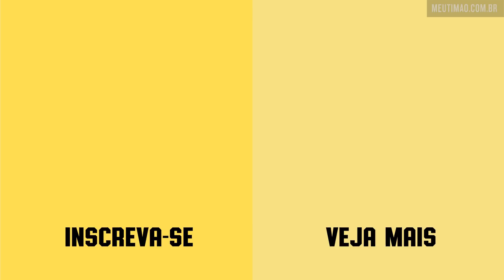OS MAIORES PERRENGUES NO JORNALISMO feat ANDRÉ RANIERI | #61